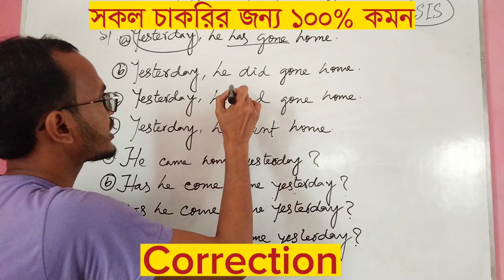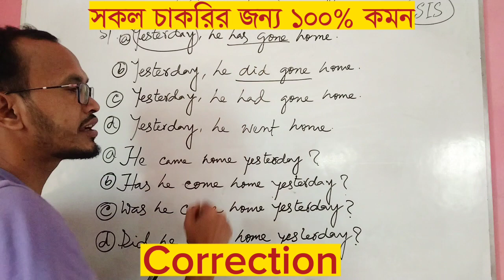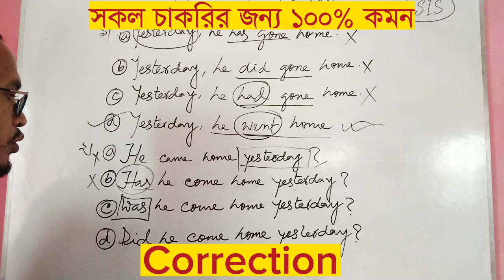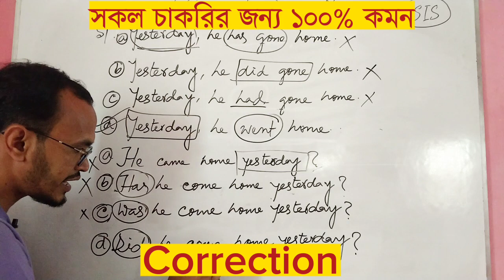Sentence Correction | Part: 02 | সকল চাকরির পরীক্ষার জন্য ১০০% গুরুত্বপূর্ণ।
Sentence Correction | Part: 0২ | সকল চাকরির পরীক্ষার জন্য ১০০% গুরুত্বপূর্ণ।